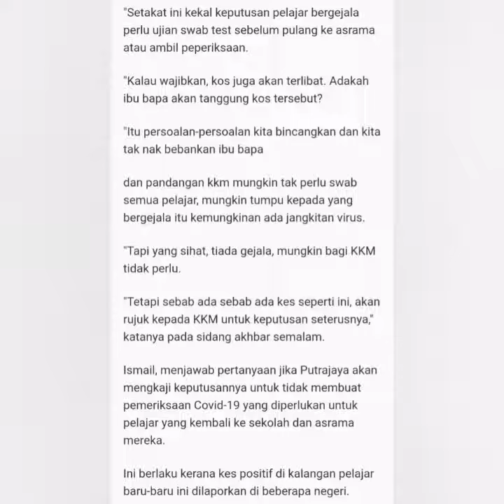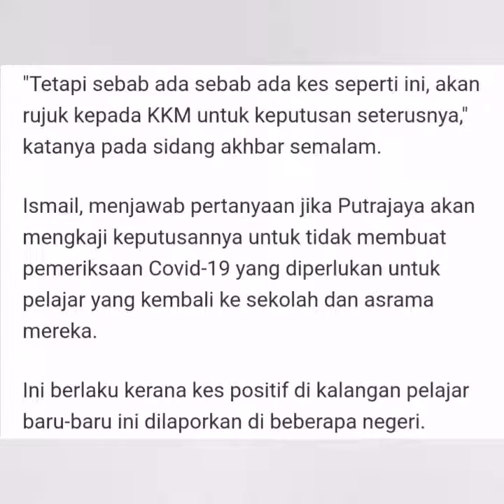SETUJU/TIDAK saringan covid-19 tuk semua pelajar2 sekolah kerajaan rujuk nasihat